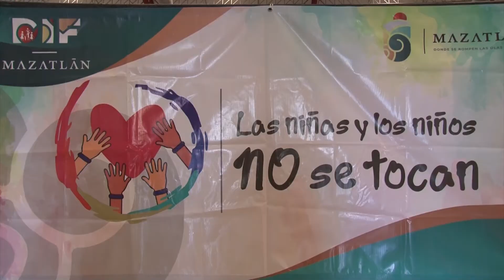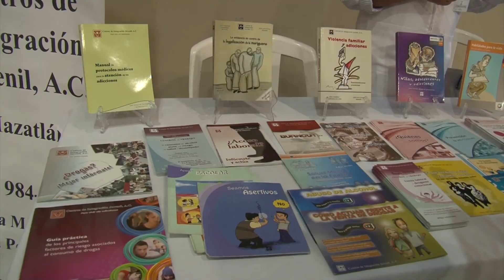“Las niñas y los niños no se tocan”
Se realizó en las instalaciones de la Universidad Autónoma de Durango el encuentro multidisciplinario por los derechos de las niñas, niños y adolescentes denominado “Las niñas y los niños no se tocan” donde se impartieron conferencias magistrales.
En el evento el director del DIF Roberto Rodríguez informo que lamentablemente se atienden de 5 a 7 casos de violencia contra menores que provenientes desde el mismo seno familiar.
También se mantiene una coordinación con la Secretaria de Educación Publica con la intención de detectar posibles casos de maltrato infantil para actuar en consecuencia, informo el funcionario.
La invitación es que denuncien cualquier indicio o tipo de agresión en contra de las niñas, niños o adolescentes ya que existen dependencias que brinda la protección integral a las víctimas.